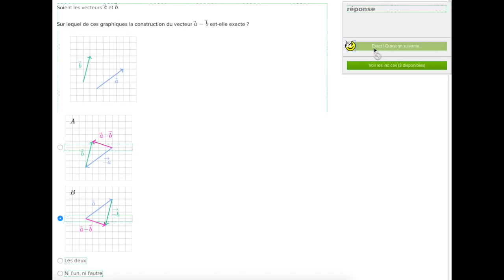Construire le vecteur différence de deux vecteurs - Exercice